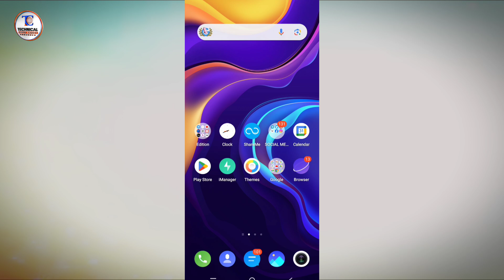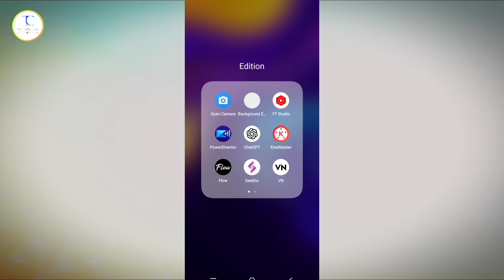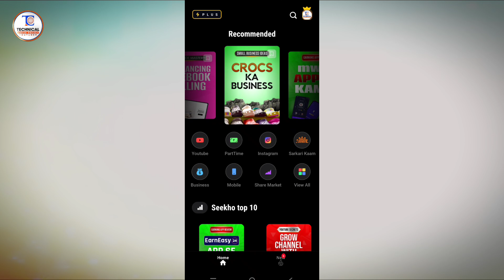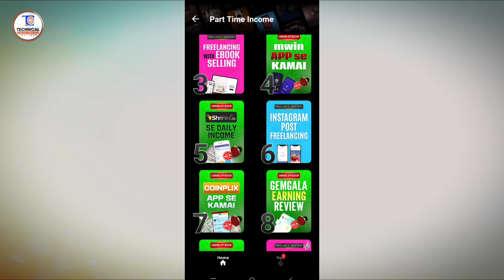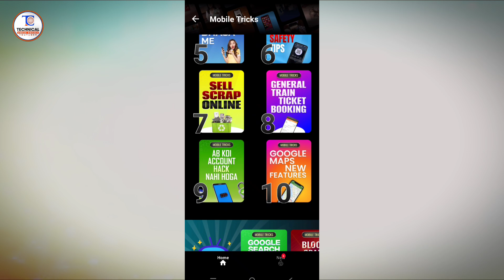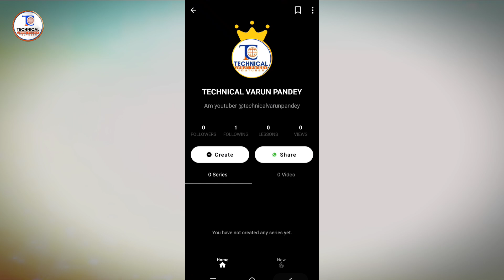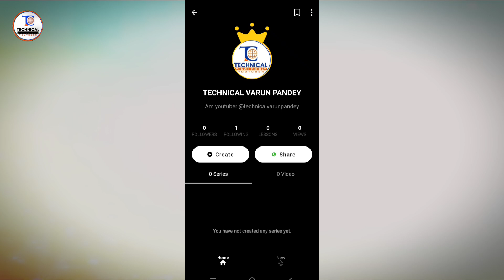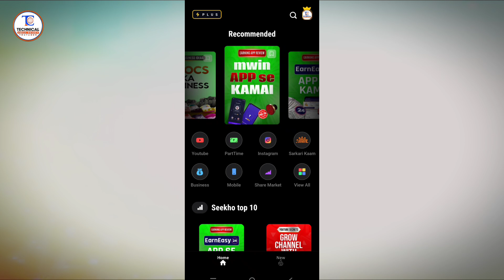Seekho App Kaise Use Kare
Seekho app ek learning platform hai jo professionals aur students ko different skills aur knowledge areas mein enhance karne mein madad karta hai. Agar aap Seekho app ka use karna chahte hain, toh yahaan ek simple guide di gayi hai:

1. **App Download aur Install karein:**
   - Apne smartphone par Google Play Store (Android) ya Apple App Store (iOS) open karein.
   - Search bar mein "Seekho" likhein aur Seekho app ko search karein.
   - "Install" button par click karke app ko apne device par download aur install karein.

2. **Account Banayein:**
   - App install hone ke baad, usse open karein.
   - Apna profile complete karein taaki aapki learning preferences aur interests ke hisaab se courses recommend ho sakein.

3. **Courses Explore karein:**
   - App mein various categories aur topics ke courses available hain. Aap apne interest ke hisaab se courses search aur browse kar sakte hain.
   - Courses ke description, syllabus, aur reviews ko check karke decide karein ki kaunsa course aapke liye suitable hai.

4. **Courses Enroll karein:**
   - Jo course aapko pasand aaye, usme enroll karein. Kuch courses free ho sakte hain, jabki kuch paid bhi ho sakte hain.
   - Paid courses ke liye aapko payment karni hogi, jo aap online payment methods ke zariye kar sakte hain.

5. **Learning Start karein:**
   - Enroll karne ke baad, aap course ke lessons aur modules access kar sakte hain.
   - Seekho app interactive lessons, quizzes aur assignments provide karta hai jo aapko skills enhance karne mein help karte hain.

6. **Progress Track karein:**
   - Apne learning progress ko app ke dashboard par track karein.
   - Complete hone ke baad, aapko certificates ya badges bhi mil sakte hain jo aap apne professional profile mein showcase kar sakte hain.

Agar aapko kisi bhi step mein koi problem ho, toh app ke support section mein jaakar help le sakte hain.